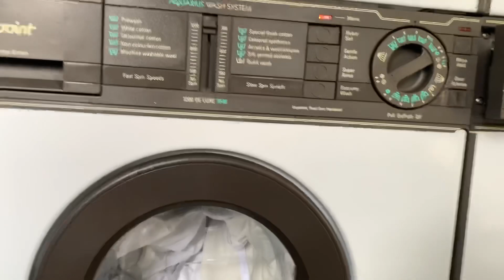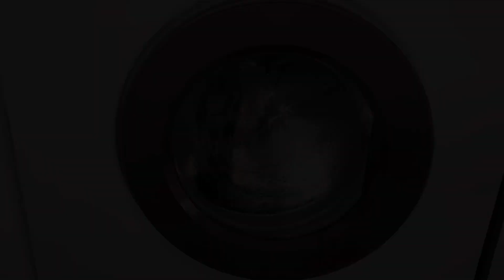Hotpoint 9546W 1200 DE LUX- 60° colourfast cotton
Thought it was about time I filmed this machine again as it’s been a few months and I know a lot of people love this machine, I done a load of bedding on 60° colourfast cotton with the heavy soil option selected. for washing power I used persil liquid and Asda’s store brand comfort pure

Hope you all enjoy and stay safe!